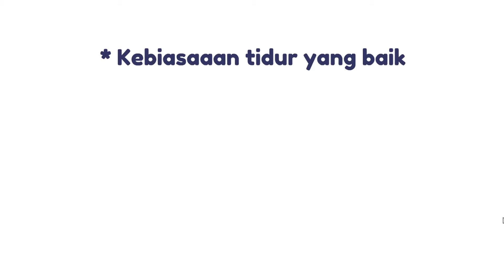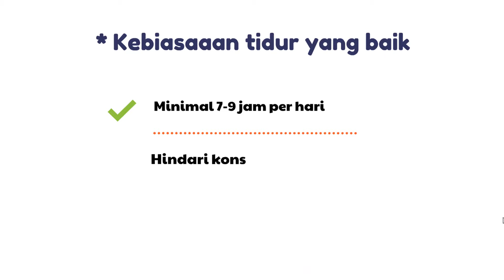"Liburan ko Lebar-an"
Liburan ko lebar-an, Ayo sahabat sehat mari kita terapkan pola hidup sehat dengan menjaga pola makan,olahraga, serta tidur yang teratur untuk mendapatkan tubuh sehat dan ideal.
-Tim PKRS RSUP Dr. Kariadi Semarang